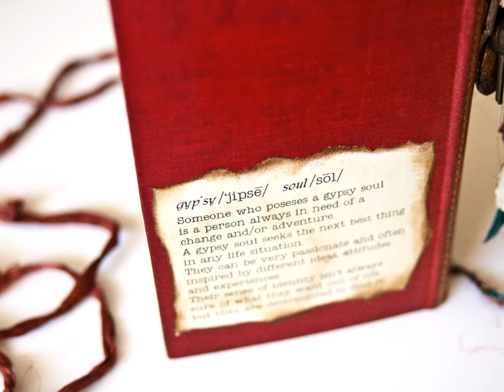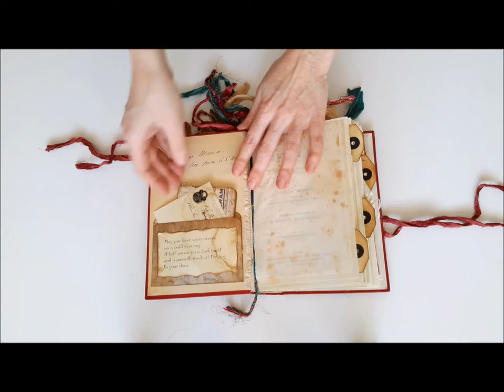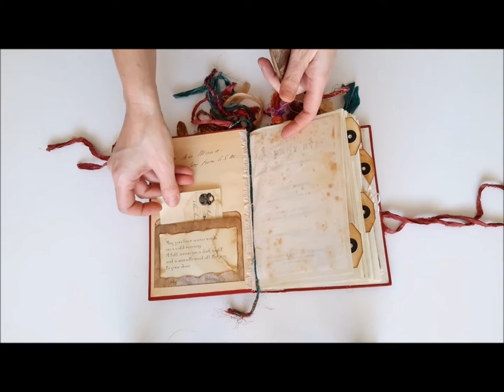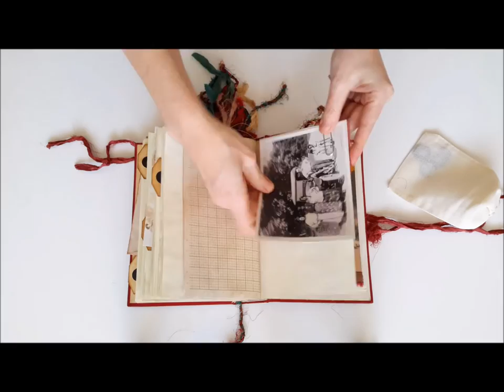Romany Gypsy Junk Journal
Junk Journal crafted from 1907 novel "The Romany Rye".
Filled with colorful sari silks, gypsy ephemera, gold gilding, beading, envelopes and tuck spots galore!